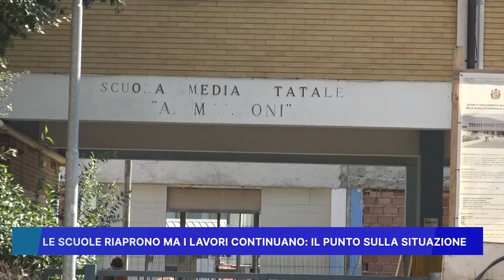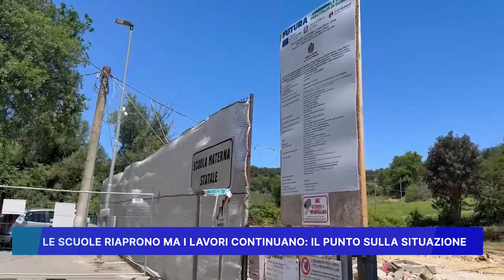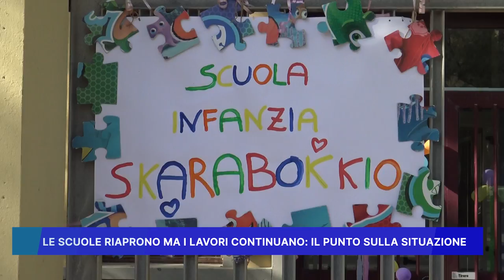LE SCUOLE RIAPRONO MA I LAVORI CONTINUANO: IL PUNTO SULLA SITUAZIONE